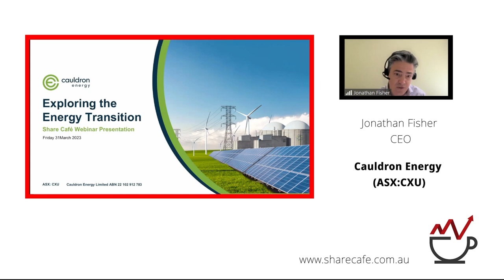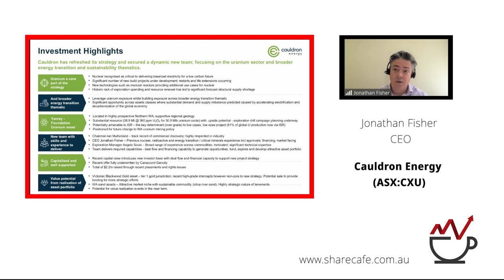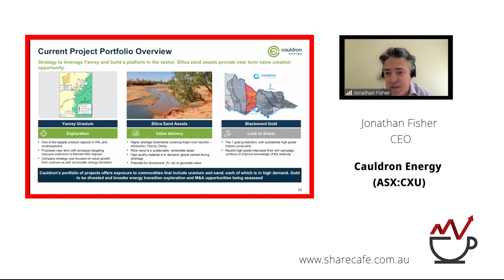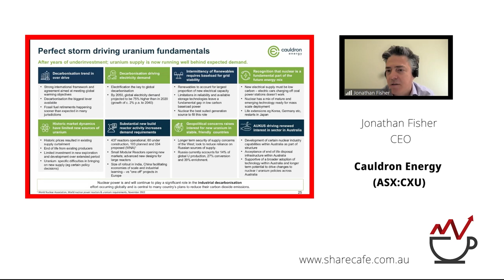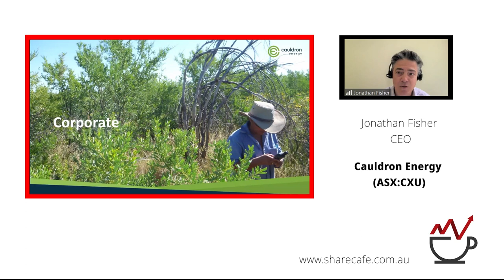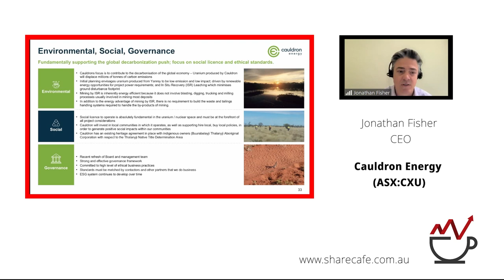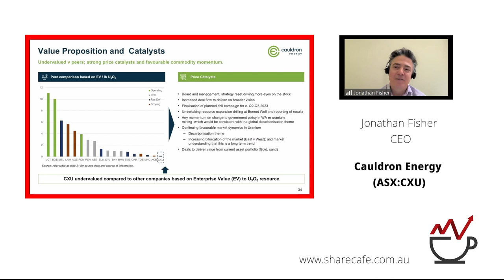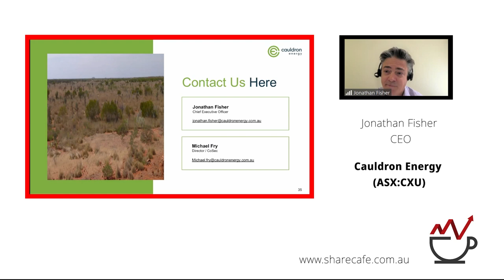Cauldron Energy (ASX:CXU) - Webinar Presentation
Jonathan Fisher - CEO - Cauldron Energy is an exploration and development company with a focus on a green future.